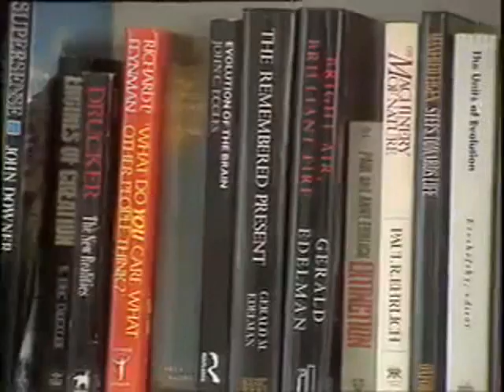Richard Dawkins - Break the Science Barrier, Part 3 (2/2)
SCIENCE is useful but that is not all it is. Science can be uplifting, thrilling, life-enhancing. Originally broadcast on Britain's Channel 4 in 1996, Break the Science Barrier follows the Oxford Biologist Richard Dawkins as he meets with people who have experienced the wonders of science first-hand. We meet the astronomer who first discovered pulsars, the geneticist who invented DNA fingerprinting, a scientist who discovered a protein that causes cancer, and others. Dawkins interviews famous admirers of science such as Douglas Adams and David Attenborough, and asks them why science means so much to them. We also see how dangerous ignorance of science can be in classrooms, courts, and beyond.

Credit:
The Richard Dawkins Foundation for Reason and Science

If you are interested in purchasing a high-quality DVD of this presentation, you can find it here: